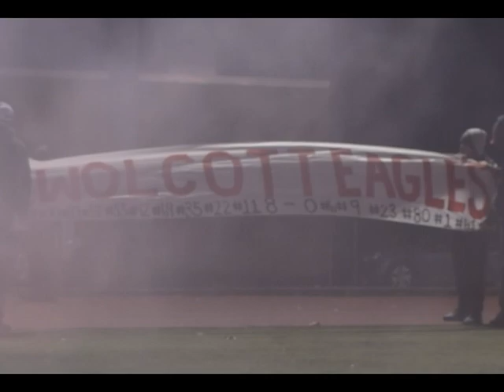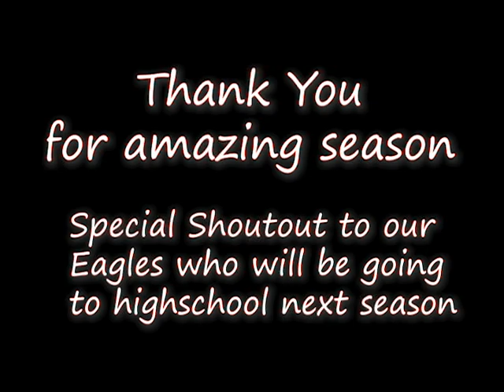2021 12u Wolcott Eagles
12u Wolcott Eagles finished with a 10-1 record, making them the runner up Northern Pop Warner Champions.
Kids worked hard all year dealing with pandemic issues, injuries and weather but still managed to come to every game swinging.
Proud of the boys and can not wait to see what they do next year.

To the ones who are going to high school, you all will be missed. Don't forget what all of us coaches taught you guys and remember you'll always be an EAGLE.

The Purge Announcement (Trap Remix) - Trap Music Now

Dreams and Nightmares - Meek Mill